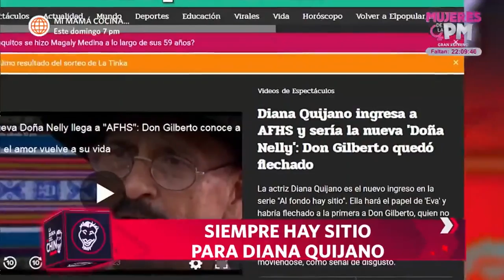La Banda del Chino: La gran actriz Diana Quijano ingresa a AFHS como la tentación de "Don Gil" (HOY)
¡MAESTRA!👏
Recuerda a la exitosa actriz Diana Quijano, quien triunfó en tierras mexicanas y acaba de ingresar a la popular serie de "Al Fondo hay Sitio" para alborotar a "Don Gilberto".😱Además, nos muestra su lado más personal y confiesa el momento más difícil que logró atravesar y superar.🙏

La banda del chino, hoy a las 11:30 p.m. no te pierdas